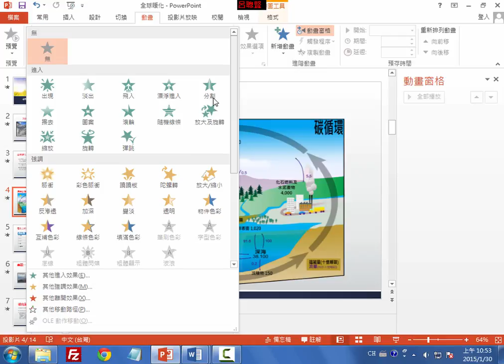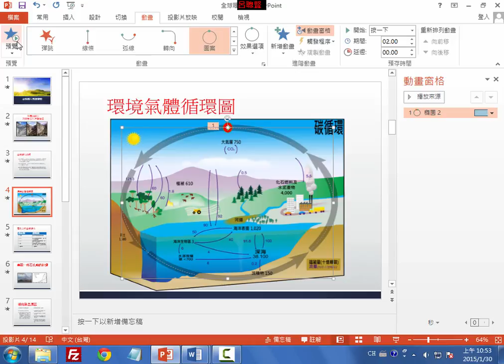PowerPoint2013_第08課 全球暖化專題_h11圓形動畫設定